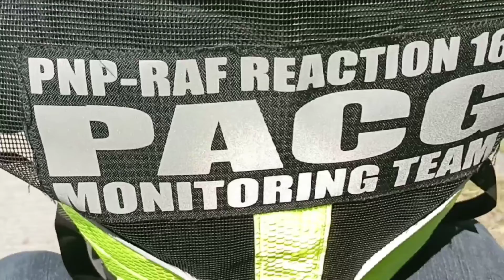PACG HERON BASE (SUNDAY OPERATION) 😇👊🥰🏍️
PACG HERON BASE
BURIAL ASSISTANCE
SINGAT-PURA

SUNDAY OPERATION 😇❤️
1MIN CLIP